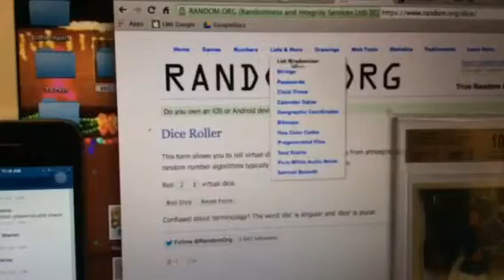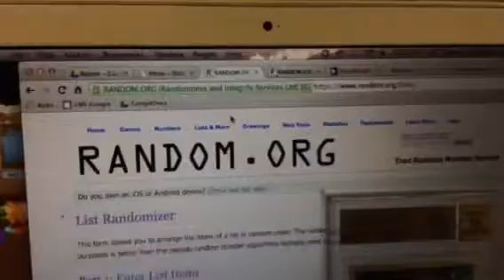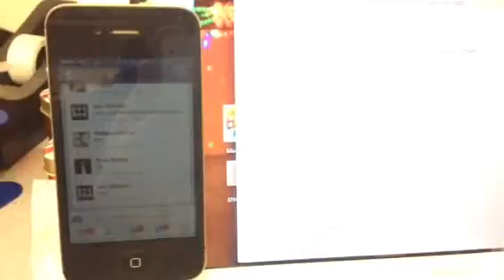Ketel popcorn ss